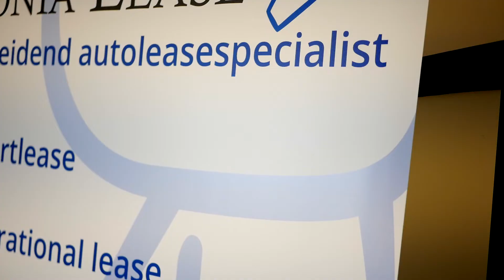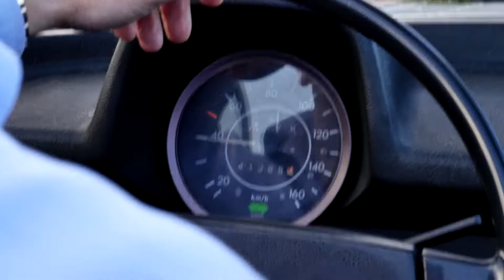Oxonia - The Review Company - Free Minds Productions